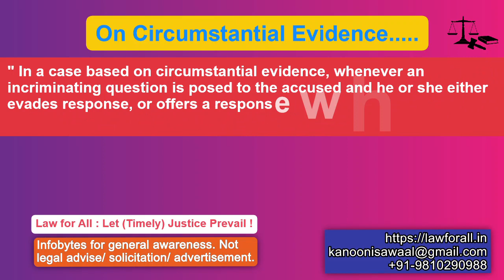On Circumstantial Evidence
Circumstantial Evidence and Evading Response

S. 106, Indian Evidence Act : Burden of proving fact especially within knowledge.—
When any fact is especially within the knowledge of any person, the burden of  proving that fact is upon him.

" In a case based on circumstantial evidence, whenever an incriminating question is posed to the accused and he or she either evades response, or offers a response which is not true, then such a response in itself becomes an additional link in the chain of event..."

Hon'ble SC Judgement in Sabitri Samantaray vs State of Odisha-
CrA 988 Of 2017- decided 20th May 2022